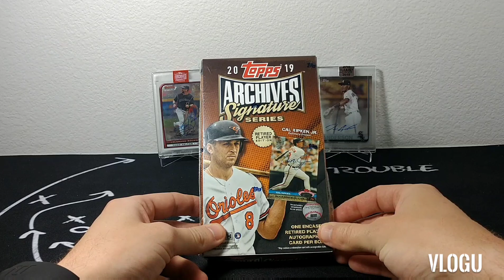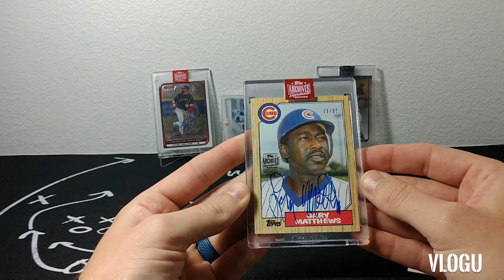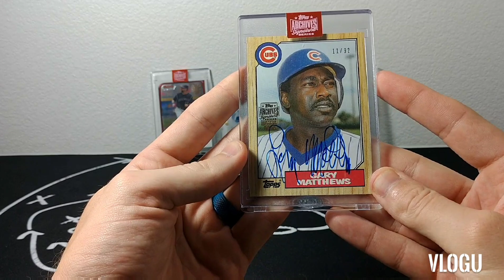2019 Topps Archives Signature Series: Retired Edition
Welcome back fellow YouTubers! Quick rip today of 2019 Topps Archives Signature Series: Retired Edition. I didn't know much about this person and even after I asked my two baseball guru's, they didn't know anything about this person either. Once I asked my local LCS I finally got a little information about him. I don't think this is as good as my first pull but don't think I did to bad. Enjoy your day!